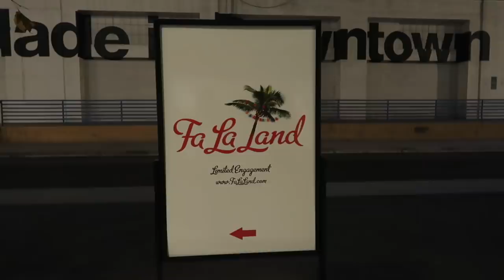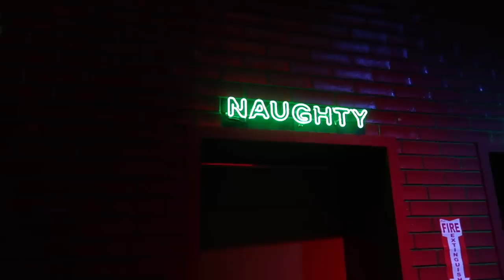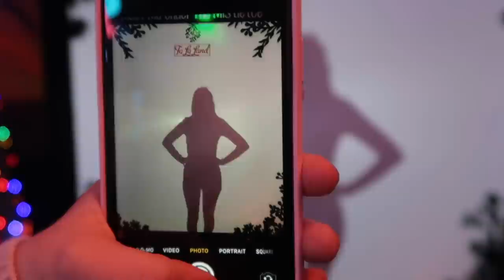get ready with me for the holidays // Vlogmas Day 13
❐ MY NEW ETSY STORE ❐

❐ FAV STORES ❐
Urban Outfitters➫

seqx

5x6vc

Jill1936